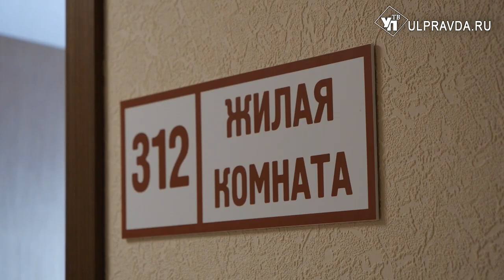В Ульяновской области открылся профилакторий для участников СВО и старшего поколения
Ремонтные работы в новом социальном учреждении завершены, установлено необходимо медицинское оборудование. Пациенты уже проходят реабилитацию.